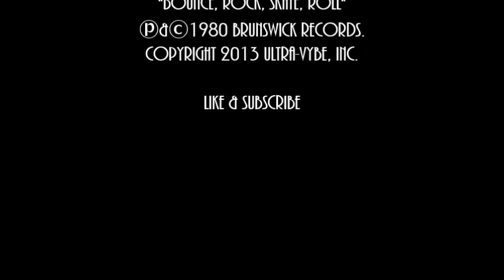Bounce, Rock, Skate, Roll [12'' Mix] - Vaughan Mason & Crew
I bought this record at my local record store "Grampapoopys" back in 1980 when it was only available on 12" Single, this song is so funky. I remember hearing it on the radio during my Senior year in high school, I thought to myself "Man!! What a groovy song, this is so badass" in the early 1980s music like this was fresh & clean & it was different than the 70's R&B/Funk I was used to. I still love this song today in 2022, R.I.P. Vaughan Mason. There was a rap song to this by New York based group "Trickeration" titled "Rap, Bounce, Rockskate" that came out in the same year that was also pretty funky. So put on your roller skates & disco pants & groove to this tasty jam without the peanut butter.

                                 ________________________Discogs_________________________

Vaughan Mason & Crew is an American funk and post-disco based group, best known for their single "Bounce, Rock, Skate, Roll", which reached #5 on the U.S. Billboard Hot Soul Singles chart in 1980, riding the crest of the roller disco wave that was popular at the time. In 1981, Vaughan Mason released the single "Jammin' Big Guitar", which charted at #65. "Bounce, Rock, Skate, Roll" has since been used in various samples by The Game, De La Soul, Mr. Magic, Heavy D. &  Lil' Kim to name a few. Members include Vaughan Mason, Jerome Bell (Lead Vocals), Greg Buford and Ben Epps.